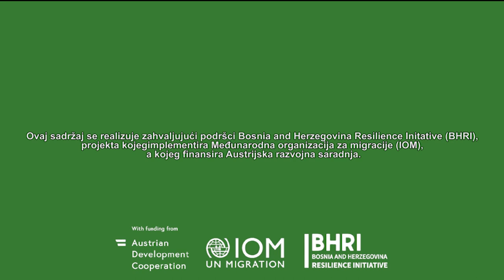Podcast #56: Petar Radojičić: Svaka država donese novo košarkaško i životno iskustvo.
U novom izdanju podkasta Zadnja klupa razgovaramo sa košarkašem iz Ljubovije Petrom Radojičićem. Nakon početaka u rodnom gradu Petar je dio omladinskog staža proveo u Bratuncu, kao i u Užicu. Potom se otisnuo u SAD, da bi tri profesionalne sezone proveo u Španiji. Naredna destinacija biće mu Norveška.

Ovaj sadržaj se realizuje zahvaljujući podršci Bosnia and Herzegovina Resilience Initative (BHRI), projekta kojeg implementira Međunarodna organizacija za migracije (IOM), a kojeg finansira Austrijska razvojna saradnja.